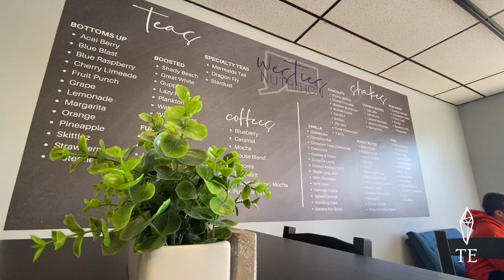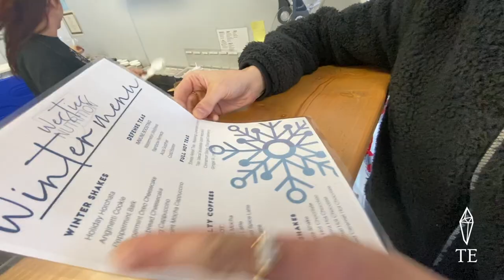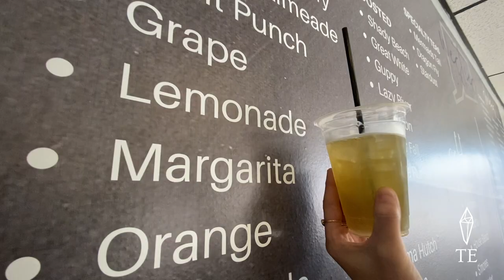TE X Westies Nutrition Review 🍑🍍🥥🥕🥬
Thank you so much, Stephanie and the whole team at Westies Nutrition for having TE in the building! If you want to experience some of your FAVORITE classic flavors in a HEALTHY and delicious way 😋

Take a trip to West Haven and try Westies Nutrition! Highly recommend! 🌟🌟🌟🌟🌟

153 Sawmill Road
West Haven, Connecticut 06516

TE INDULGED IN TWO OF THE MOST POPULAR DRINKS AT WESTIES: White Chocolate Ressez Shake & The Margarita Tea

Health Food Restaurant in West Haven, Connecticut